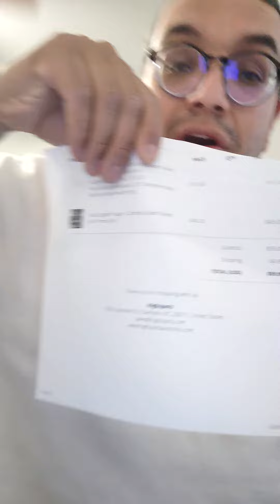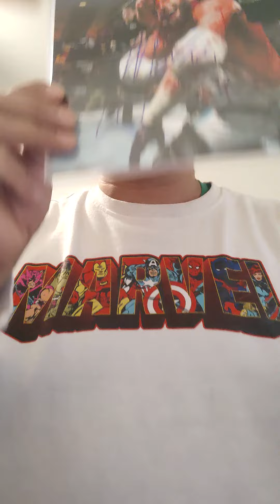UNBOXING FROM HIGHSPOTS AUTOGRAPH NICK CAGE AND MATT CARDONA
DESTINATION WRESTLECON JANUARY 28TH SAN ANTONIO THE WRESTLERS WHO ARE APPEARING

STING

TRISH STRATUS

LITA

SEAN WALTMAN

DIAMOND DALLAS PAGE

 JIM DUGGAN